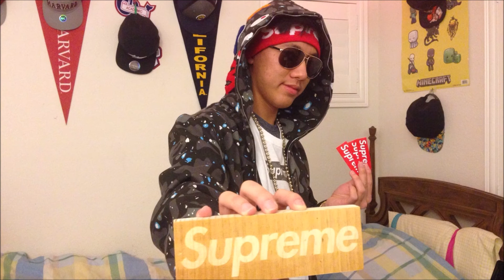Clout God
"I'm the mothafukin' clout god"